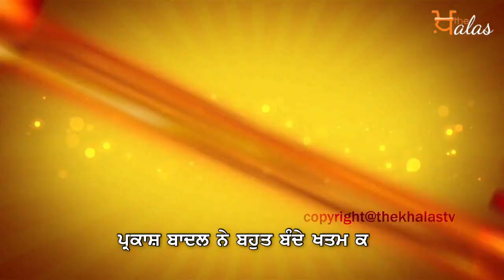ਬਰਾੜ ਨੇ ਹੱਥ ਖੜਾ ਕਰਕੇ ਕਿਹਾ ਸੀ, ਮੈਂ ਖਤਮ ਕਰਾਂਗਾ ਭਿੰਡਰਾਂਵਾਲੇ ਨੂੰ।। THE KHALAS TV ।।